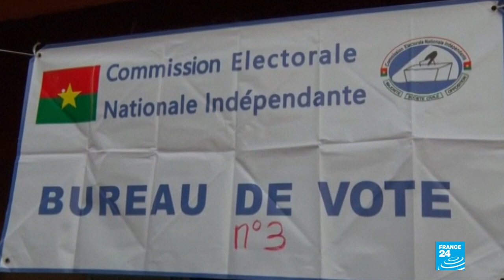Dozens killed in suspected jihadist attack in eastern Burkina Faso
At least 30 people were killed by gunmen in eastern BurkinaFaso Monday, according to the government. The attack occurred in Kodyel village in the Komandjari province near the border with Niger, government official Labidi Ouoba told the Associated Press by phone after fleeing the attack.